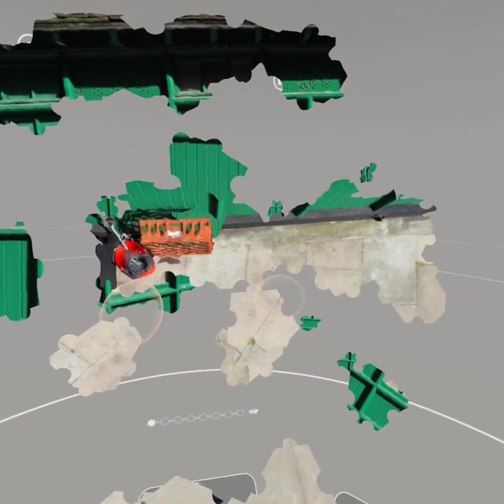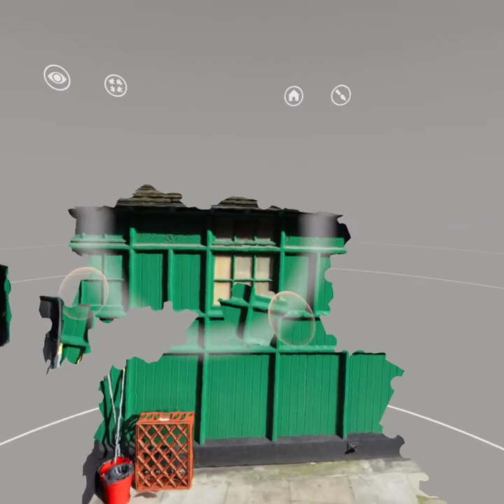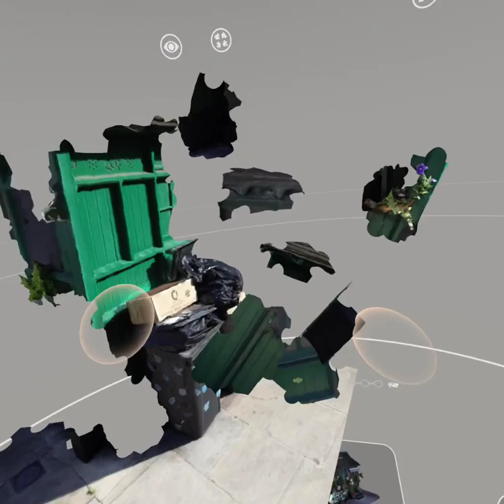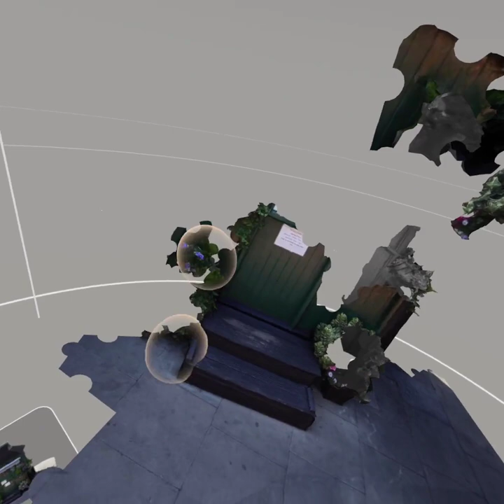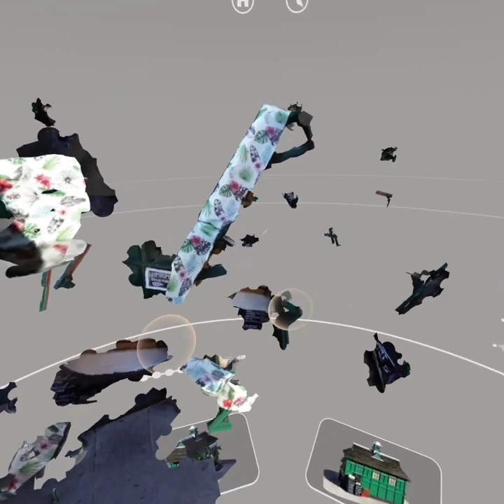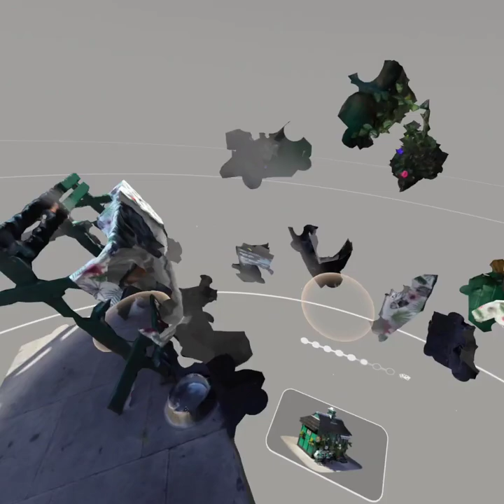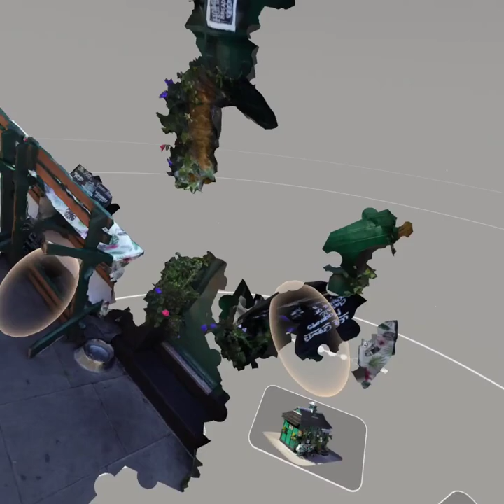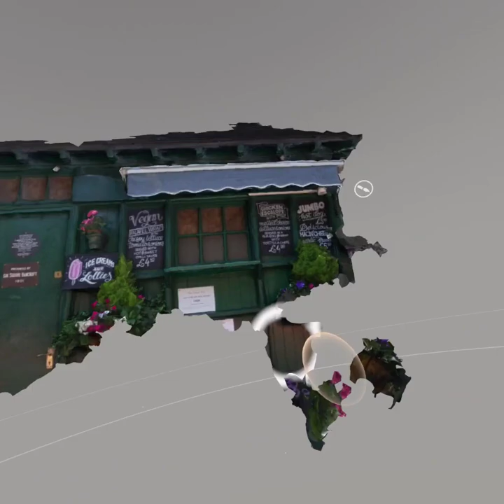Puzzling Places Meta Quest 2 Playthrough | Cab Shelter 400 simple VR Puzzle Challenge!SpedUp | ASMR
+  Puzzle information
| Title : Cab Shelter Russell Square #17
Location: London, UK
| Speed up : 2x
| Pieces : 400 pcs
| Variation : Normal ( ) / Simple (X)
| Pack : Monthly Pack 016 - Remastering Beta
| Released : 08/03/2023
| Note : Simple 200 pcs = 25 pcs x 8 parts